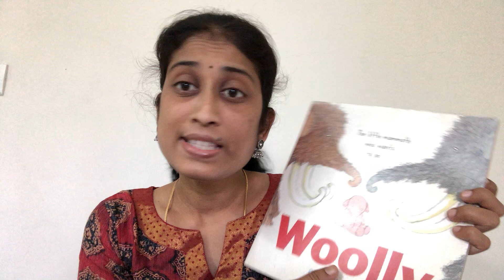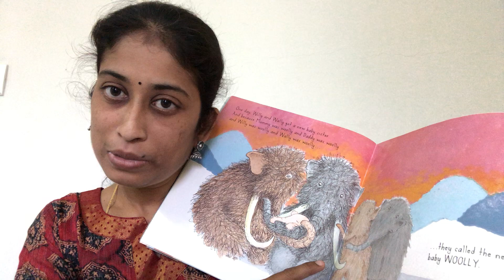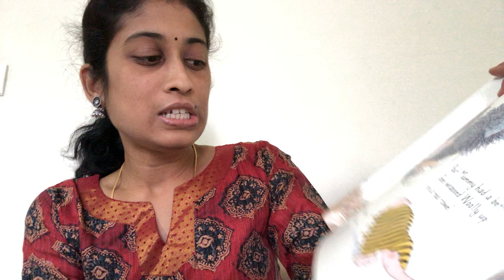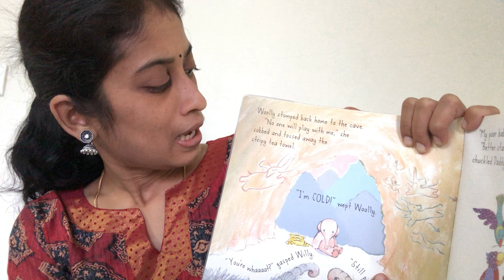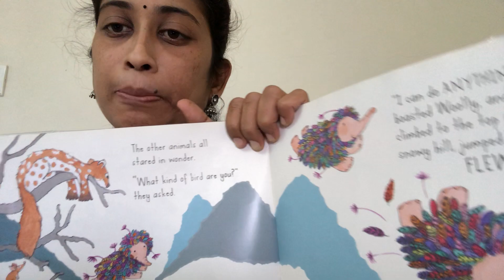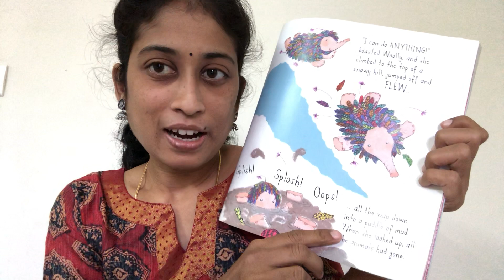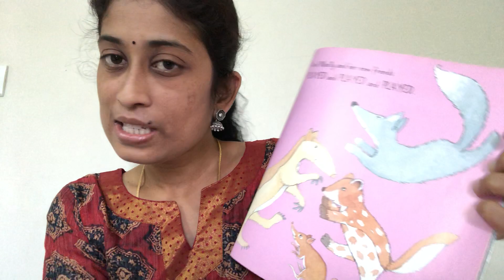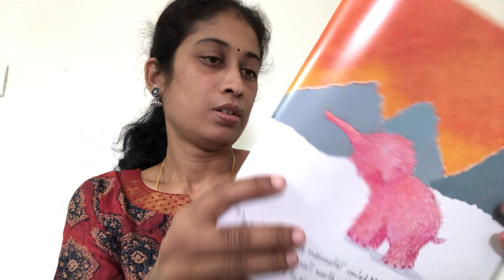Kids Book Reading : ‘Woolly’ by Sam Child’s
It is about the little mammoth Woolly. A tale of warmth and friendship.